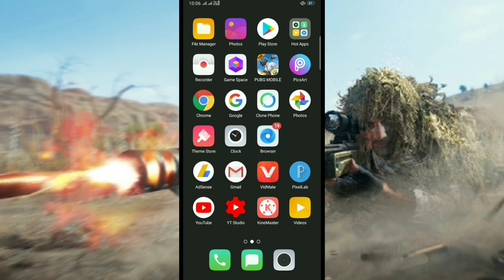Oppo Ke Mobile Me Delete Photos Restore Kaise Kare | oppo Mobile me delete Photo Wapis Kaise Laye